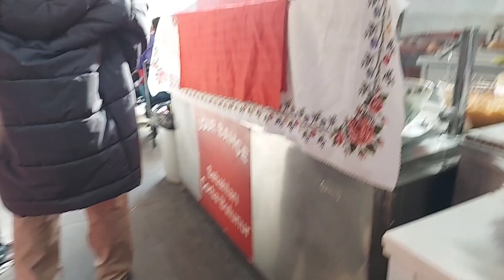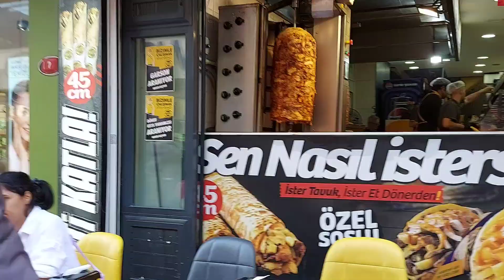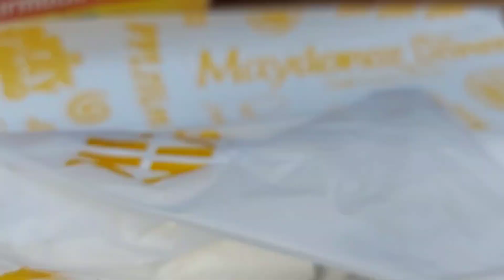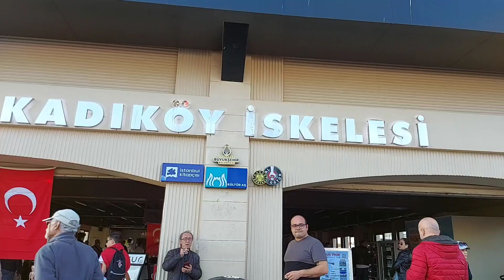Kadikoy ki pazari, İstanbul ki pazari | Pakistani vloggers in Turkey